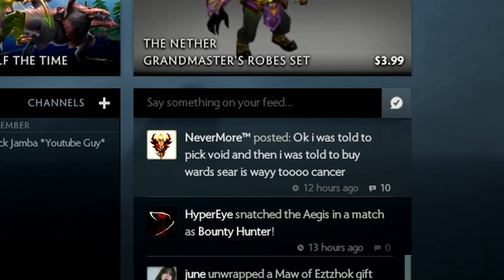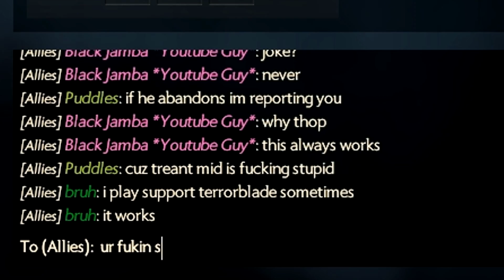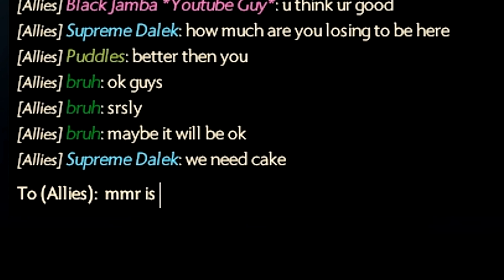How to Play Treant Protector Mid! - Dota 2 You Have Angered My Necro! IT'S A DISASTAH!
Big thank you to all my subscribers who watch me all the time and Have Notifications on! I will do my best to not let you all down! enjoy this video with me!

dota 2 ranked adventures

dota 2 new ranked system

crusader rank

divine 5 ranks

winning ranked games in dota

girl playing dota 2

dota 2 mid guide

treant protector